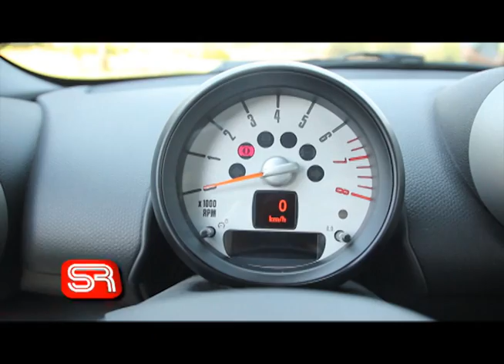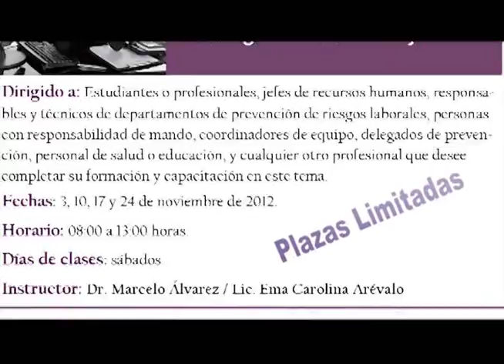Sobre Ruedas 96 Bloque 2